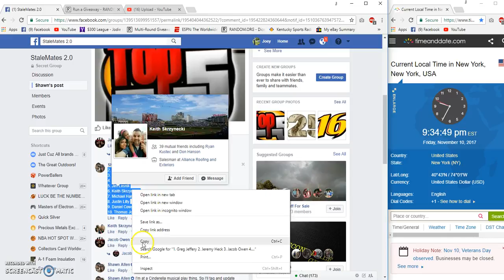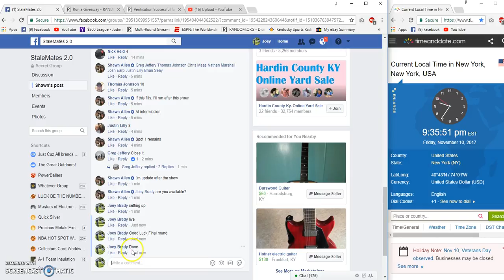Shawns top 5